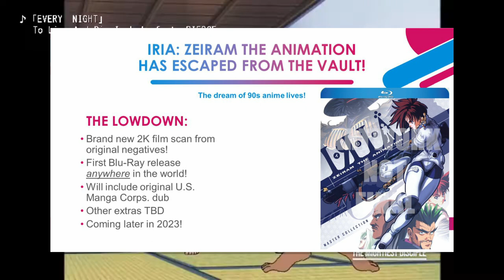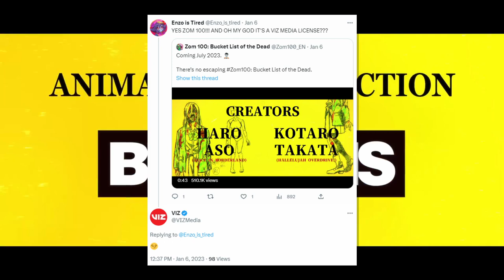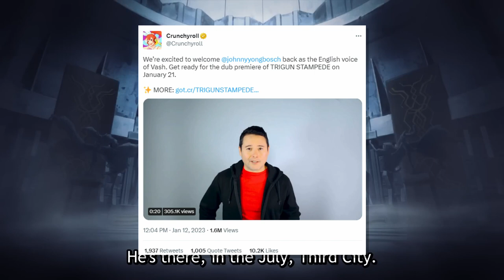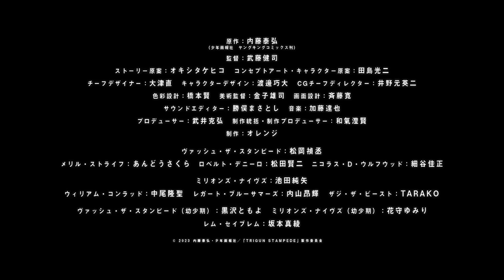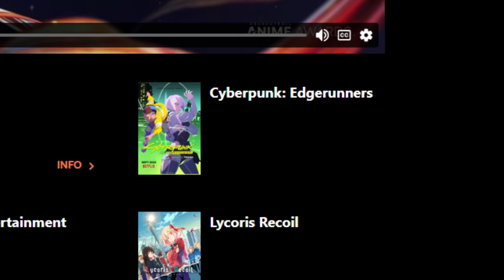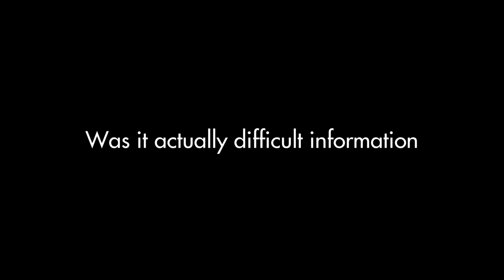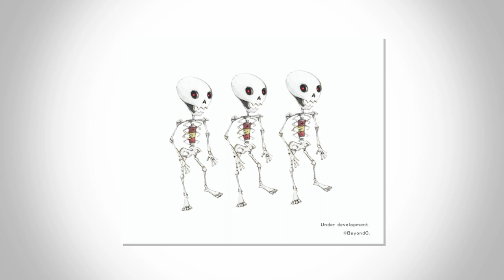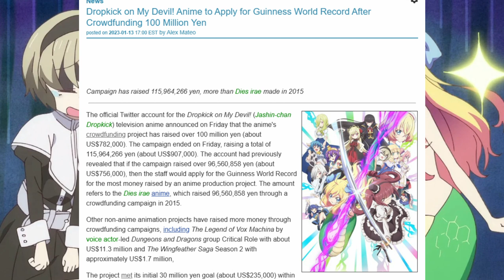Zom 100, Trigun and Hells Paradise | The Anime Recap